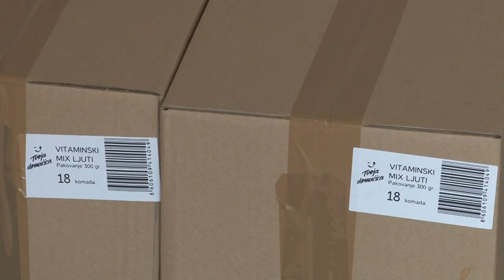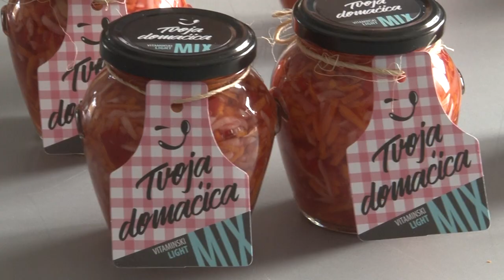Tvoja domaćica - zimnica za peticu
Kako posle samo dve godine rada jedan proizvodjač zimnice iz Valjeva planira izvoz na najzahtevnija tržišta?
Sagovornik: Siniša Serdarević - Beloševac, Valjevo
Facebook : Farma emisija o poljoprivredi